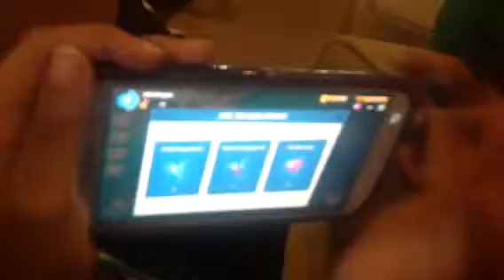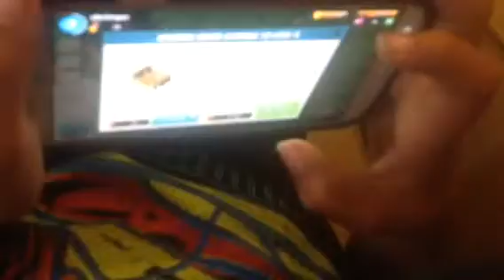Crazy balloon awsomeness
very funny and crazzy balloons also I give clash of clans and boom beach advice